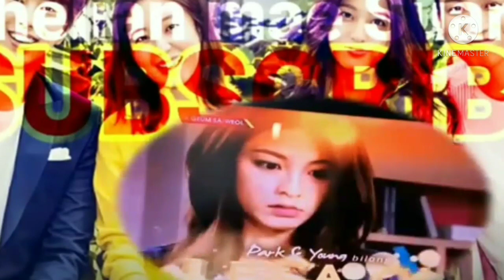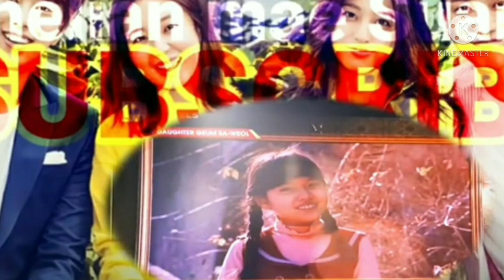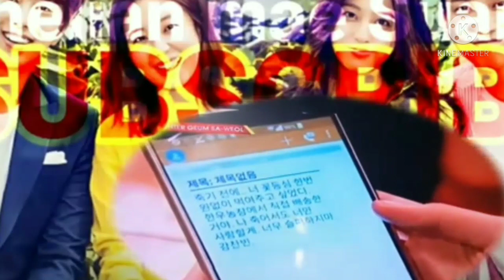Story- MY DAUGHTER GEUM SAWOL 03162021 FullEpisodes Tagalog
Story- MY DAUGHTER GEUM SAWOL 03162021 FullEpisodes Tagalog continues finish watching until end...